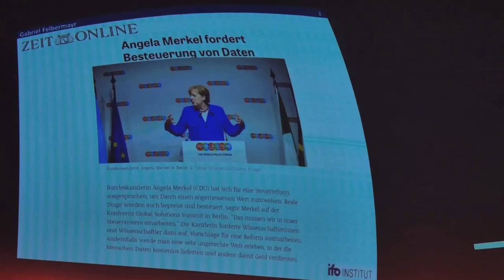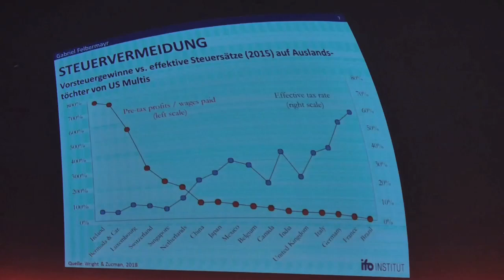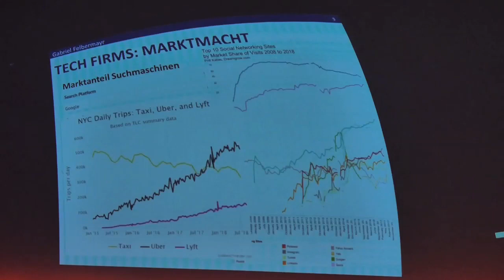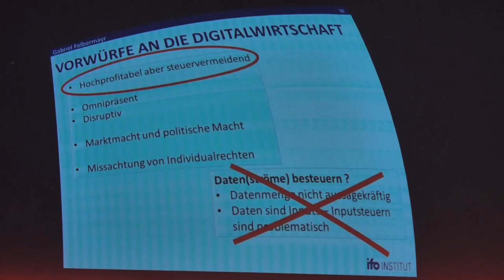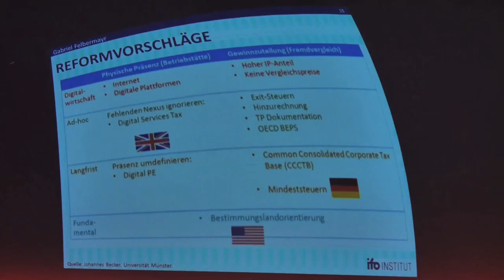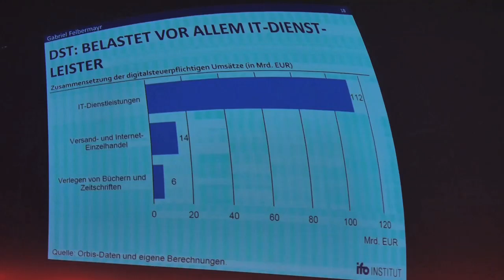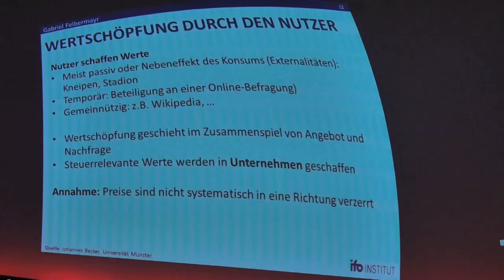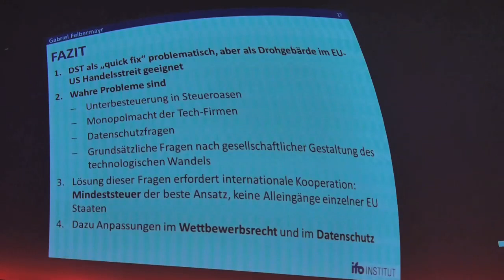Gabriel Felbermayr: Die Besteuerung der Digitalwirtschaft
Zu den ökonomischen und fiskalischen Auswirkungen der EU-Digitalsteuer
Vortrag von Prof. Dr. Gabriel Felbermayr am 29. Januar 2019 im Rahmen der 5. Staffel der Vortragsreihe "Zukunft denken", die die Udo Keller Stiftung Forum Humanum zusammen mit dem Planetarium Hamburg veranstaltet.